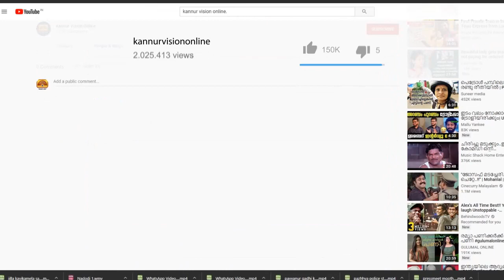നാടൻ തോക്കും വെടിമരുന്നുമായി കണ്ണവത്ത് യുവാവ് പിടിയിൽ